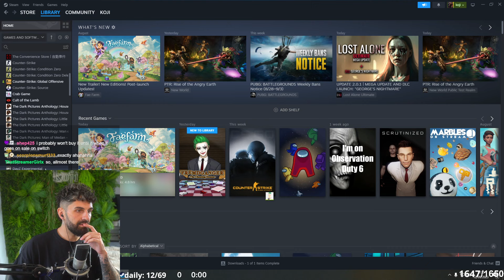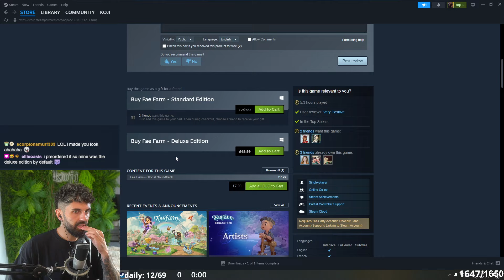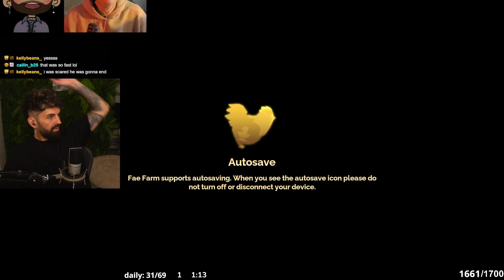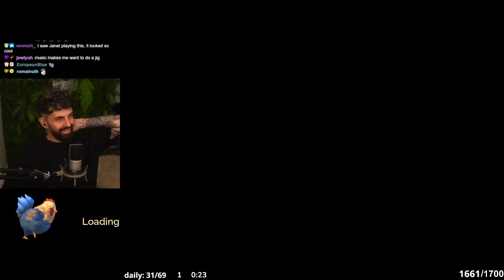Exploring The MINES! | Fae Farm - PART 3